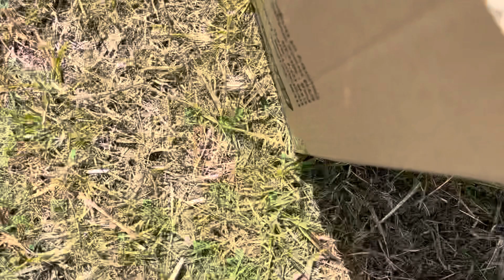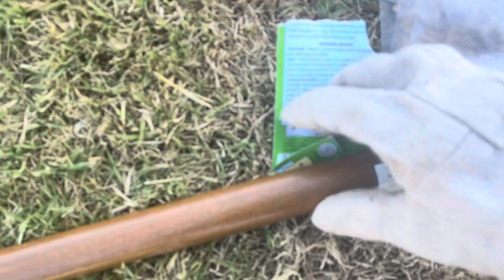Summer vegetables seedlings, how to grow vegetables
Today we will show you how to grow vegetables. Summer vegetables.